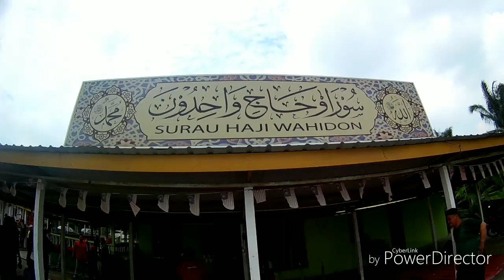Program Korban Surau Hj Wahidon Kg Sementa 2017